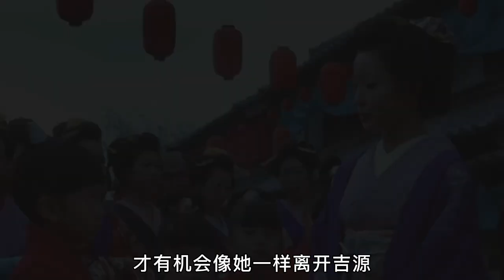日版艺伎回忆录，花魁的成长辛酸史